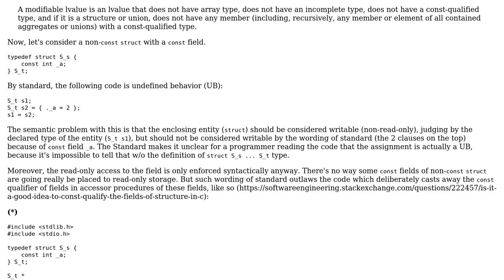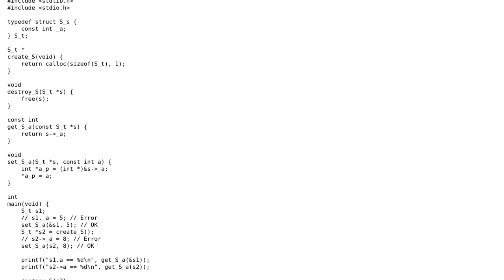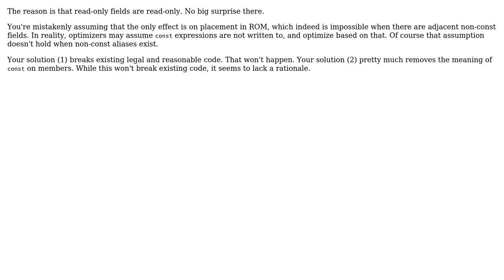Software Engineering: What's the reason for C standard to consider const-ness recursively?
With thanks & praise to God, and with thanks to the many people who have made this project possible! | Content (except music & images) licensed under CC BY-SA | Music | Images & others | With thanks to user Thiago Silva user MSalters user Michael Pankov and the Stack Exchange Network Trademarks are property of their respective owners. You are responsible for your own actions.